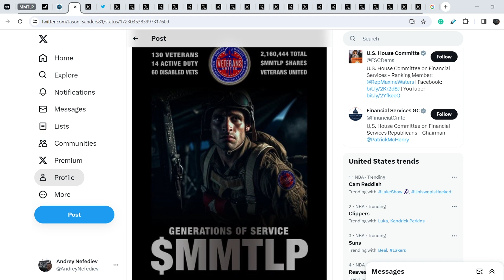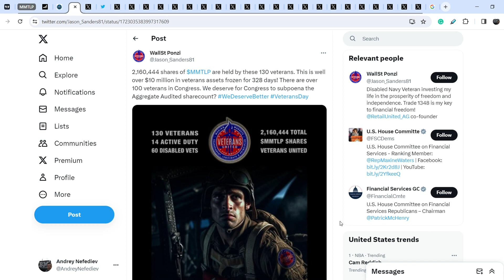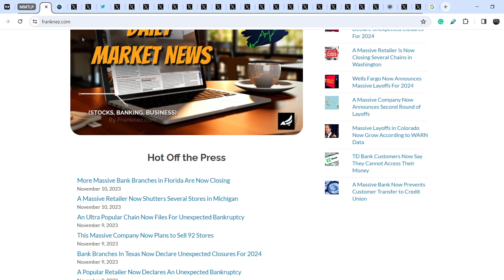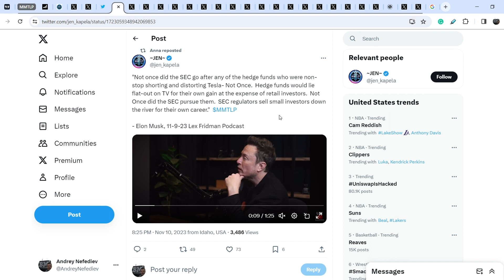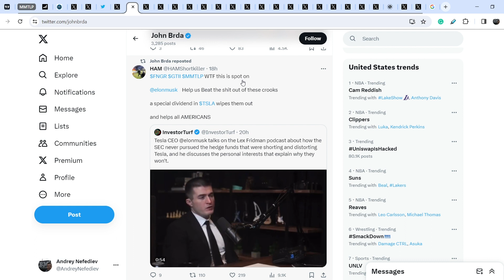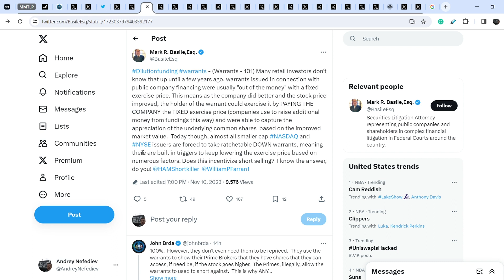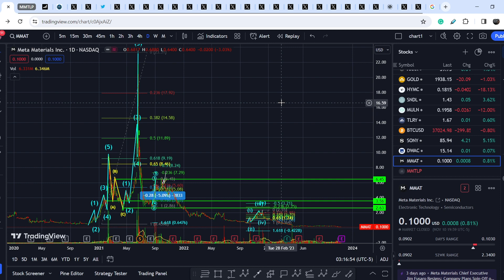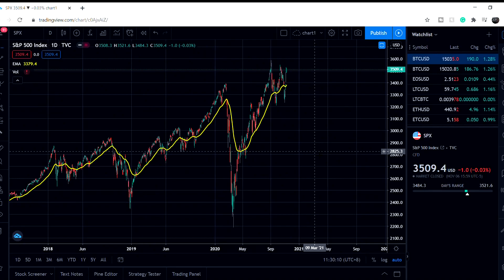MMTLP: Elon Musk Might Step in to Fight Against Naked Shorters! Dilution Funding 101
Timecodes:
0:00 Intro
0:12 Fundamental Analysis